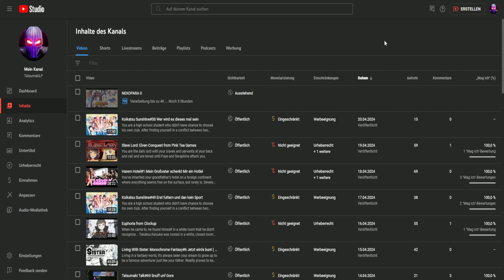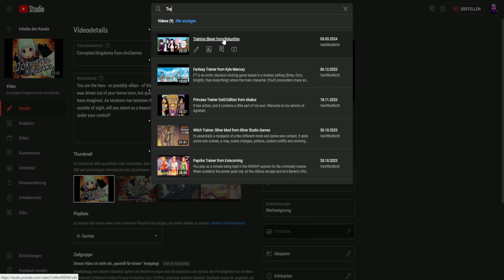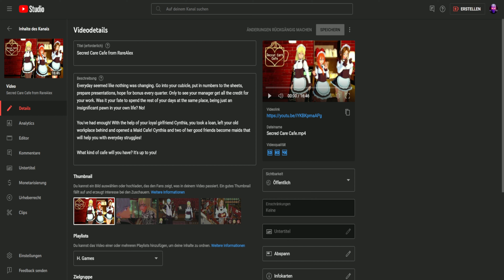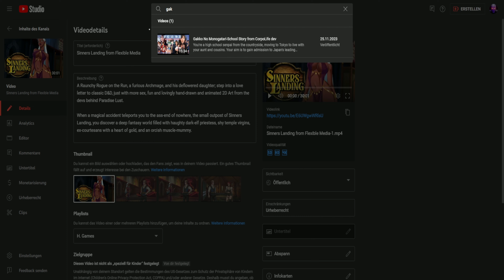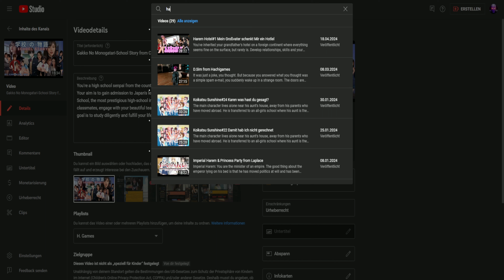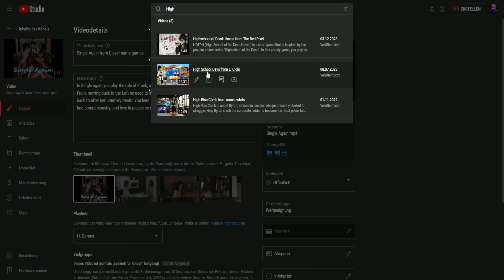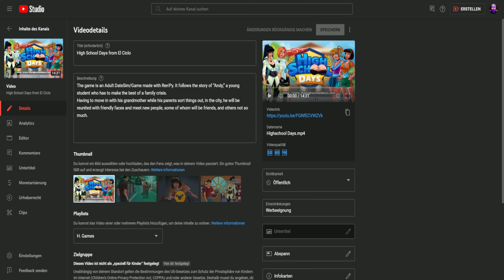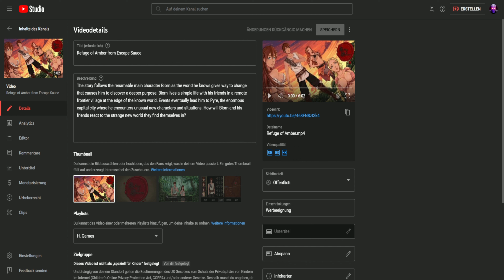Game Updates#41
Jedes Wochendende binge Ich in diesen Format die Neusten Updates von Spielen die in derr Woche gamacht wurden